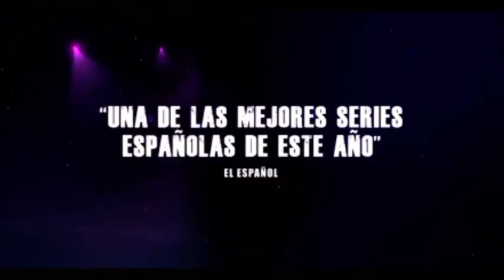Bso original Las Noches de Tefia “ADIÓS” interpretada por Patrick Criado y compuesta por Arnau Vilá